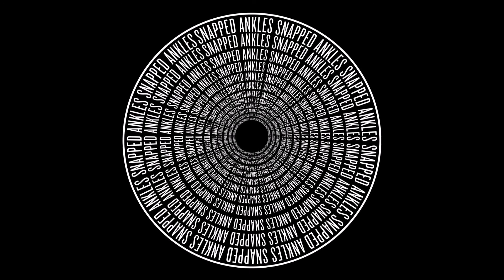Snapped Ankles - The Best Light Is The Last Light (2017 EP)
Snapped Ankles

Paddy Austin
Mike Chestnutt
Parry
Russell
Evans

Tracklist:

1. Jonny Guitar Calling Gosta Berlin                00:00
2. Fukushima Failure                                          08:13
3. Director's Nostalgia                                        12:26
4. Wendy's Road Rage                                        15:22
5. Jonny Guitar Calling Gosta Berlin (single)  19:13